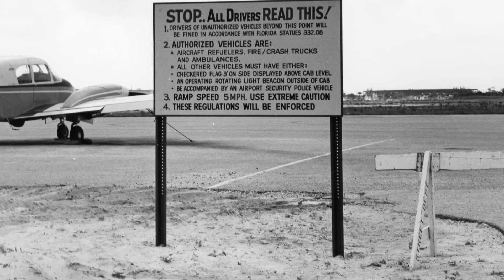Celebrating 70 Years: The History of Fort Lauderdale Executive Airport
On Saturday, March 11, 2017, Fort Lauderdale Executive (FXE) Airport celebrated a milestone with its 70th Anniversary.  Formerly a training center for World War II Navy pilots, today FXE is home to more than 900 based aircraft, and nearly 160,000 aircraft take off and land at the airport annually, ranking it as one of the top 10 busiest general aviation airports in U.S.  Check out this historical overview of Fort Lauderdale’s premier general aviation airport.